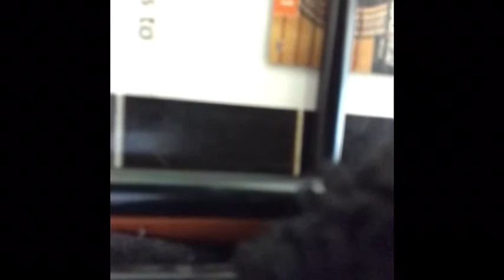Episode 7: apple came all over my cam 🍎:The New World